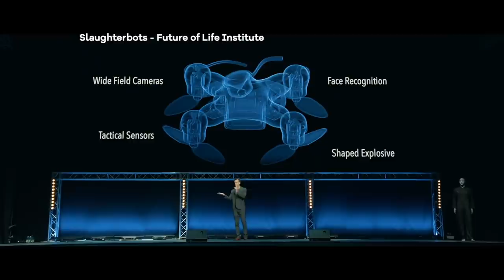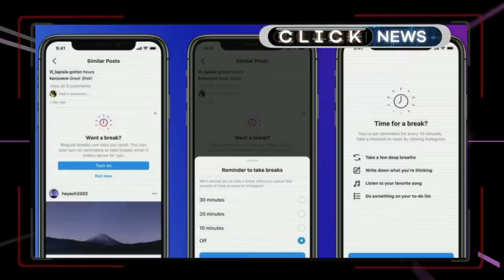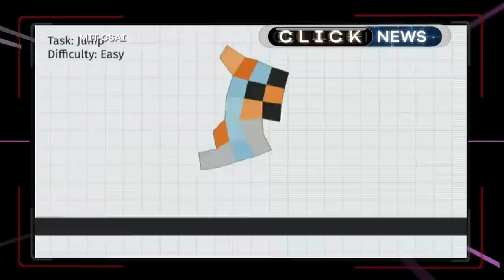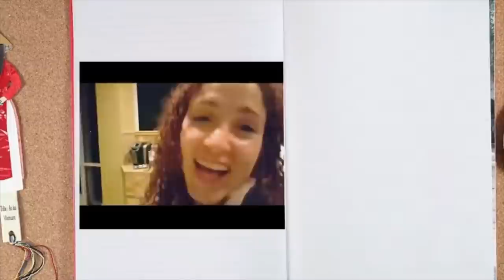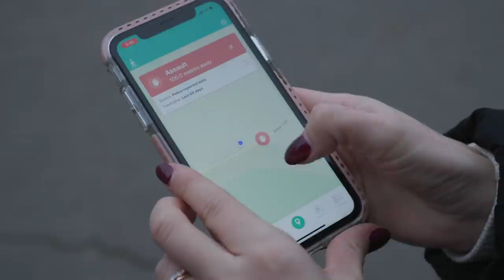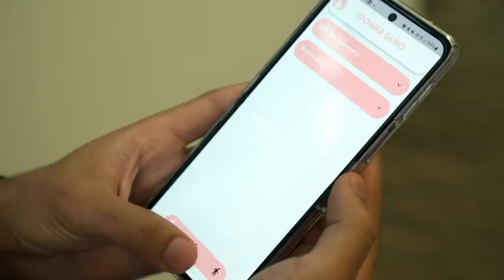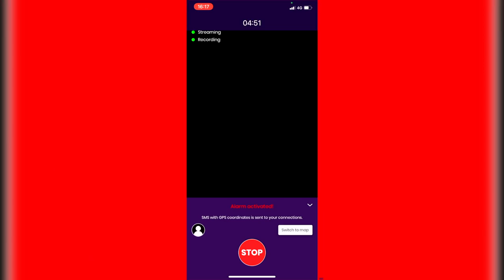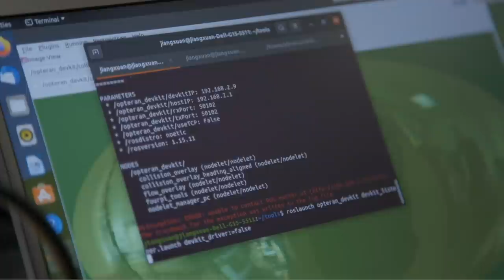Autonomous Weapons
AI and autonomous weaponry may be the biggest leap in military technology since the advent of nuclear weapons. Should they be banned? The debate is heating up.